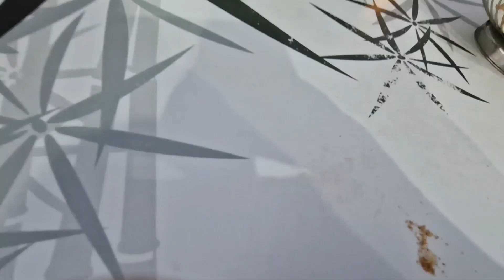عشا بسيط بمطعم وجدان بهدى بمدينة اكادير